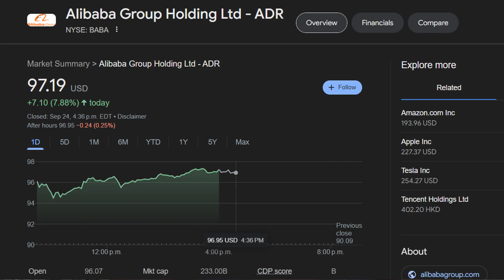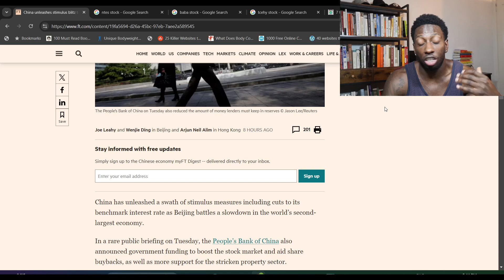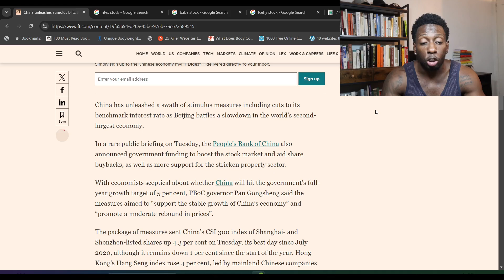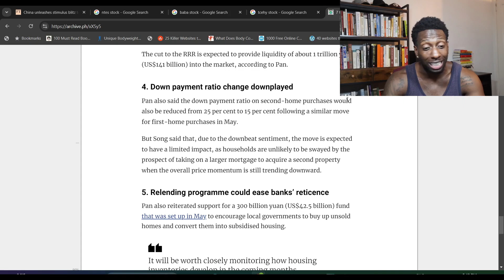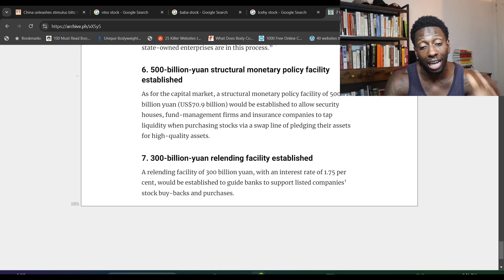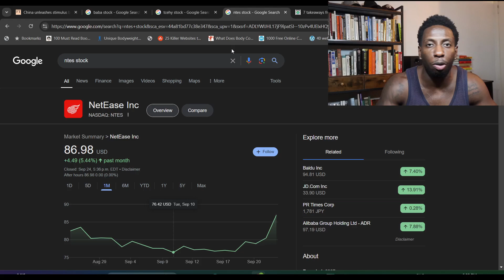STOP Missing Out on China's Stimulus Boom! (Alibaba, Tencent, JD.com)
China stock market is on a huge bull run after the Chinese government promises more stimulus for the economy. Should you buy Alibaba, JD.com, and Tencent?

Must Have investing books for success!

Charlie Munger Book
Peter Lynch Book